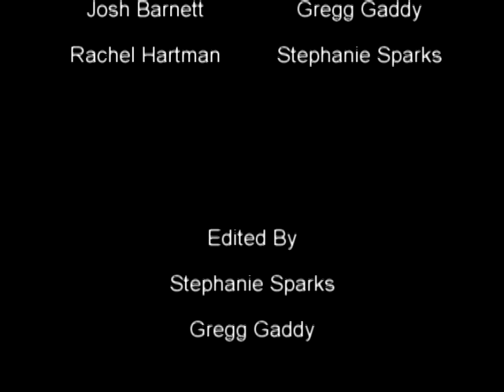Cockney Rhyming Slang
We interviewed 3 people at Lord John Russel Pub in the Bloomsbury area of London, in regards to their knowledge of Cockney rhyming slang, a cryptolect of English developed to confuse authorities that has since embedded itself as a semi-common slang in areas of London. It now mainly serves to confuse foreigners.

This video was made by Joshua Barnett, Gregg Gaddy, Rachel Hartman, and Stephanie Sparks for the 2008 Film in Britain study abroad program through Michigan State University.